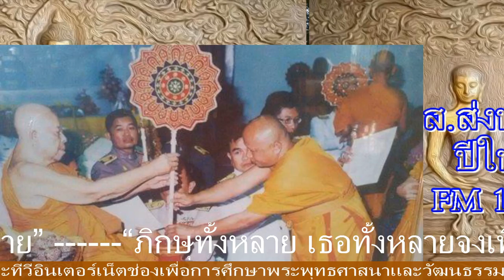รายการ-ธรรมเพื่อชีวี โดย.พระมหาเสาร์แก้ว วัดร่องกู่ 020164-3